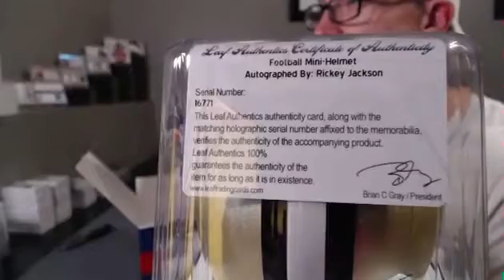chrism's 2012 Leaf Autographed Mini Helmet 4 Box Break